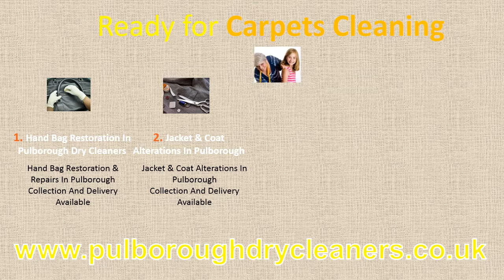Carpets are very Good to use in Houses but not with Stinking Musty Smell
Neat And Clean Carpets Are Hygienic

It Is Very Easy To Get Rid Of Wet Carpet Smell
We use carpets in our houses. They are fixed on floors for a long time and except vacuuming, there is no other solution and remedy to clean it in the house. Due to wear and tear, debris, stains and wetness in the environment, they give some strange smell.